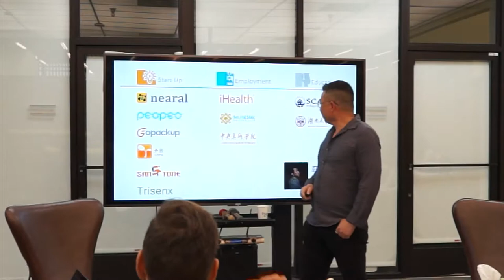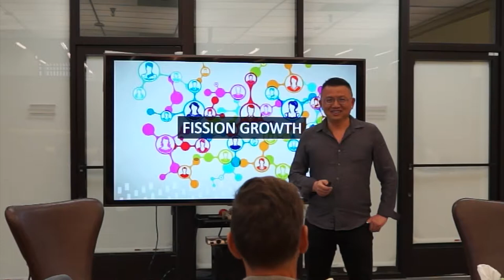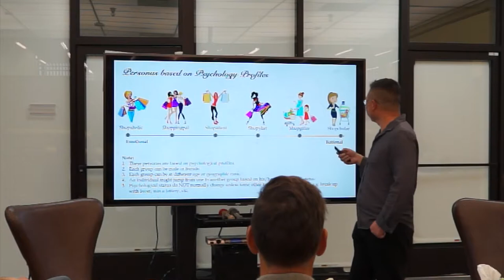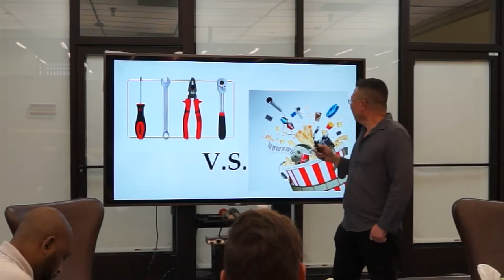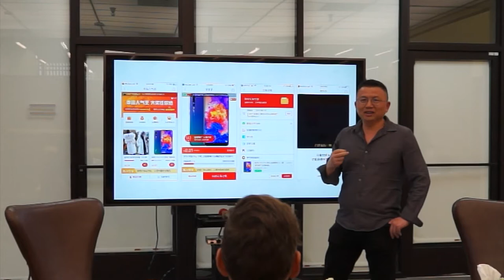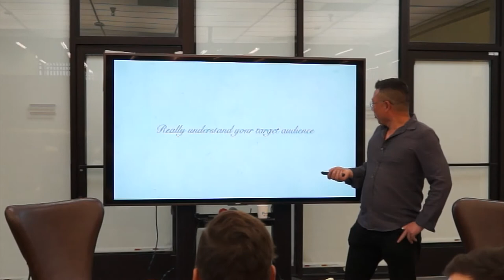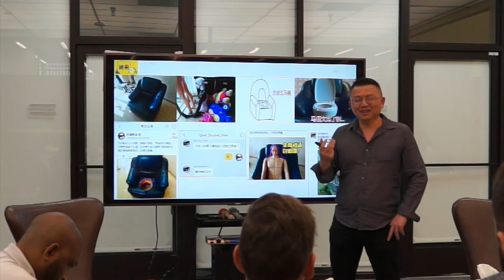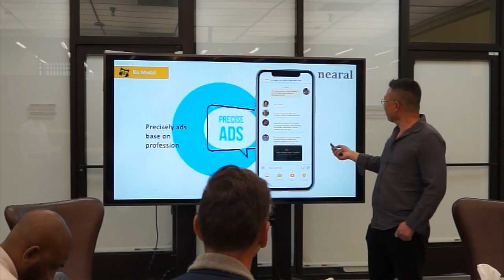How to Achieve Fission Growth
Tingbin Tang shared his ideas about how to achieve fission growth via product positioning, social, viral, gamification, and so on. He used some case studies together with his own experiences. This speech was given at the Palo Alto office of One Piece, a tech incubator.